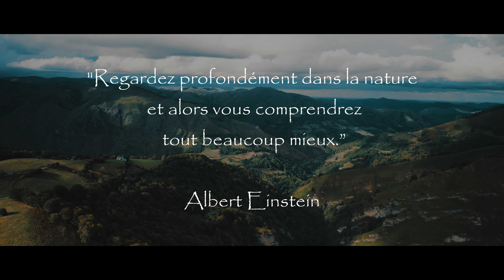DJI AIR 2S - PANASONIC GH5 - 4K CINEMATIC VIDÉO - PYRÉNÉES 2021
vidéo de voyage tournée dans les Pyrénées en septembre 2021.
Lieu de la vidéo :
 - Randonnée des lacs d'ayous (lac gentau)
 - passerelle d'holzarte
 - lac d'oô
Matériels utilisés
 - panasonic gh5 (objectif sigma 18-35)
 - dji air2s